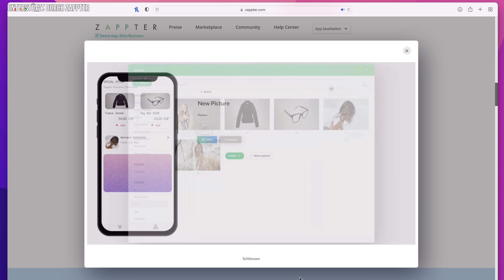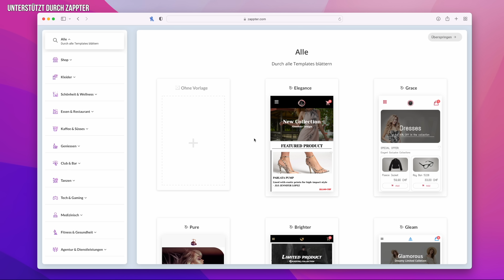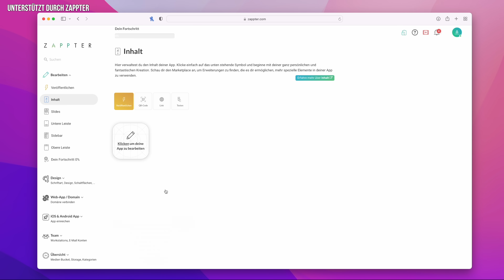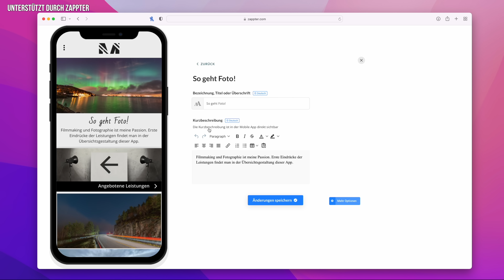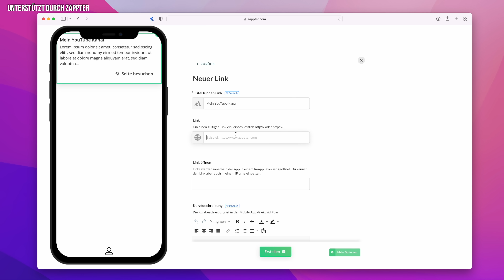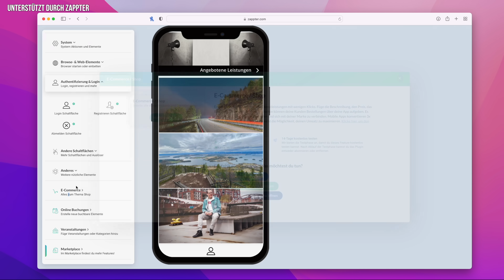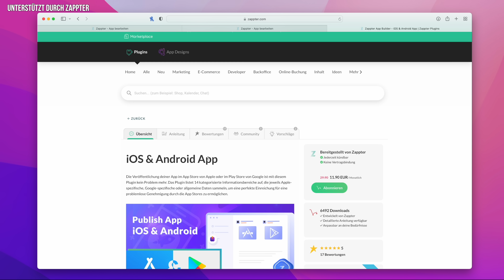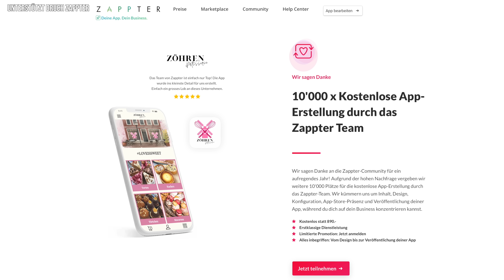So erstellt du ganz simpel eine eigene App! Zappter ausprobiert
Die Erstellung einer eigenen App ist manchmal gar nicht so leicht, deshalb möchte ich euch den Dienst Zappter etwas genauer vorstellen. Hiermit kann man mit wenigen Klicks eine eigene App erstellen.